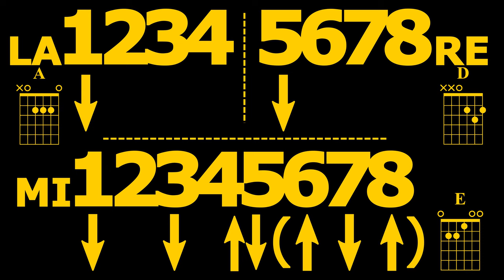Gianna - Tutorial per Chitarra facile Completo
Tutorial dettagliato per principianti di Gianna di Rino Gaetano.

Vuoi migliorare le tue capacità con la Chitarra? Sai suonare ma non riesci ad andare oltre semplici giri di accordi?